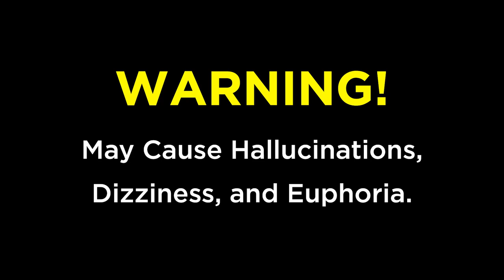Experience an Ayahuasca Trip Simulation (POV) and Explore What Ayahuasca "Feels" Like